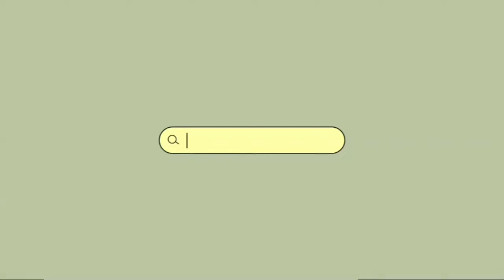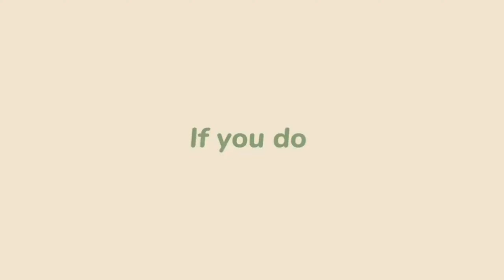HACIENDA RAID! | South Cotabato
Tara't sulyapin ang Hacienda ng aming Ninong Macoy na may tilapia at mga manok panabong!

🌈PLEASE support TEAM BayotSquad Family 🌈
🌈 TEAM SabRis Support 🌈